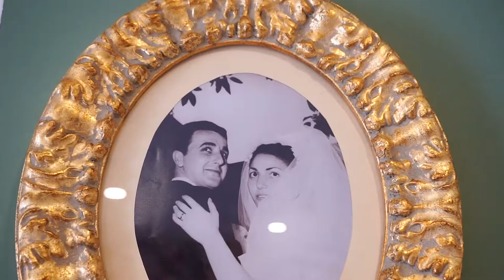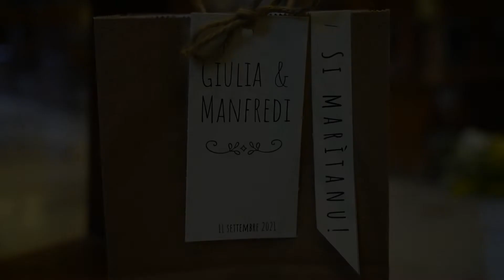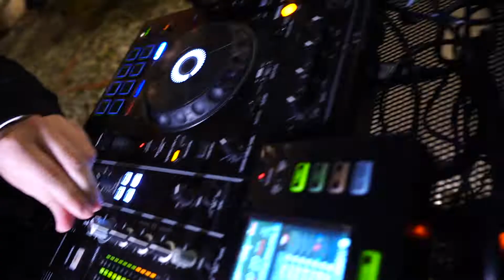Studio Falzone Trailer - Manfredi & Giulia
Location
Chiesa : San Francesco di Paola
Ricevimento : Castello Lanza Branciforte di Trabia